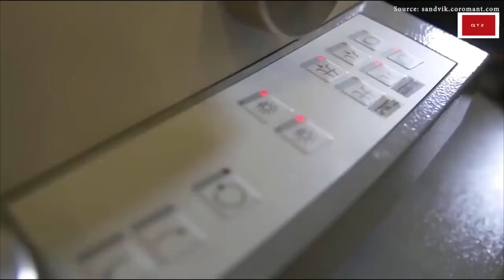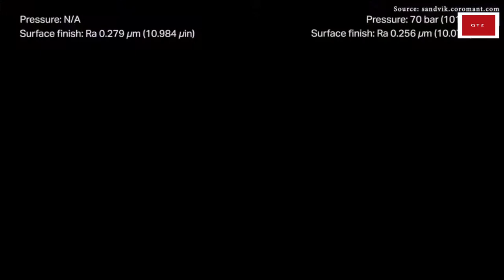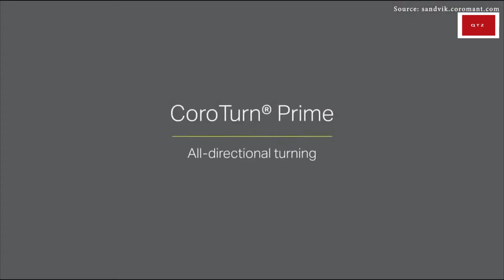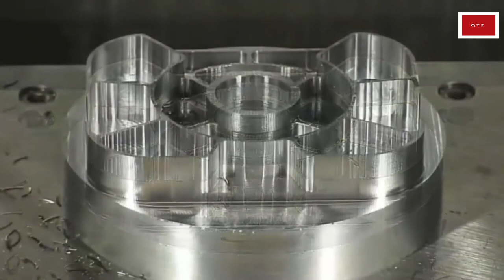CNC Machining /Incredible Unique Factory Production Process/Satisfying Factory Machines/Tools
Amazing Modern CNC Machining and Milling, Metal Turning, Most Satisfactory Manufacturing Process/
2020 How Modern Machines Workers  Working in Modern Factory